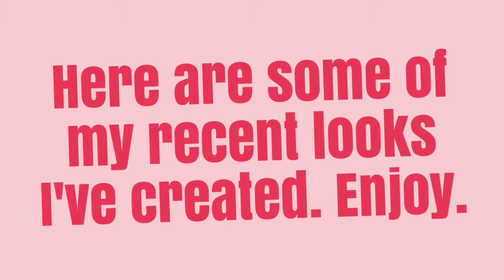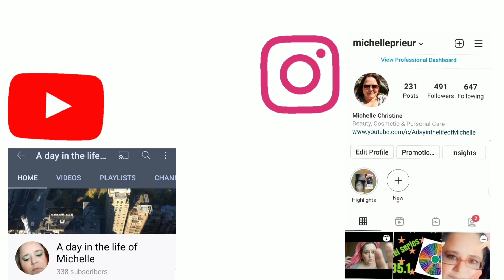Taking a Break